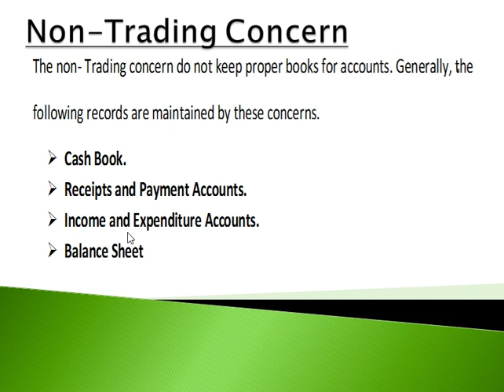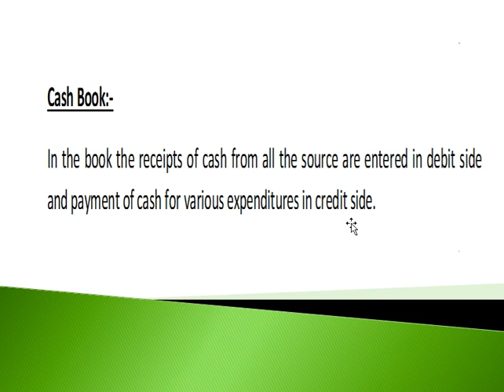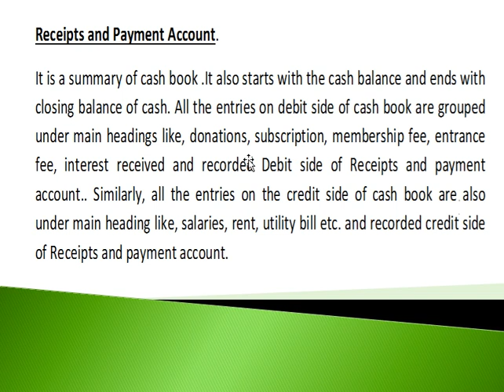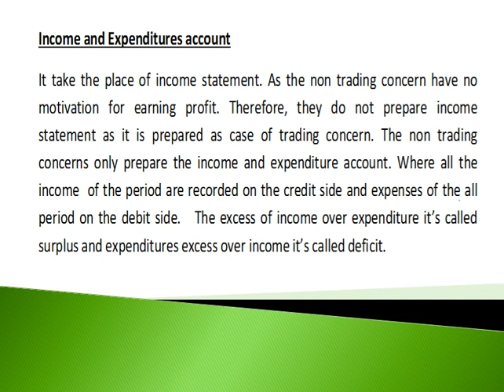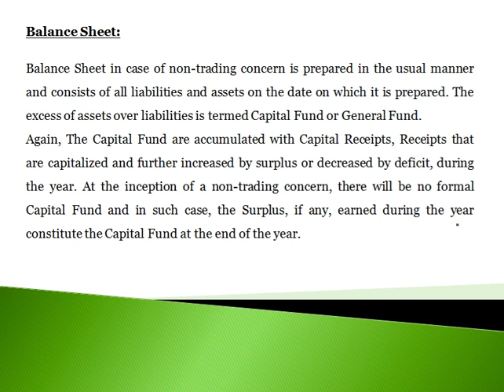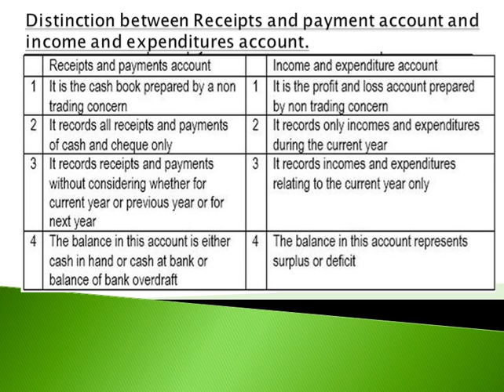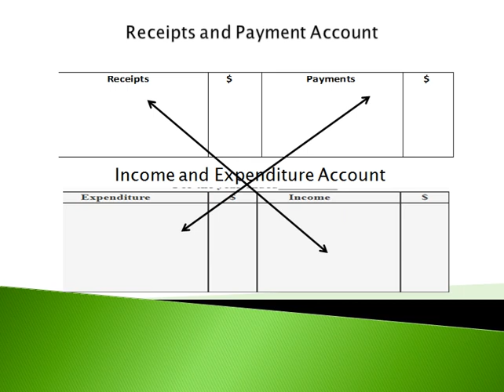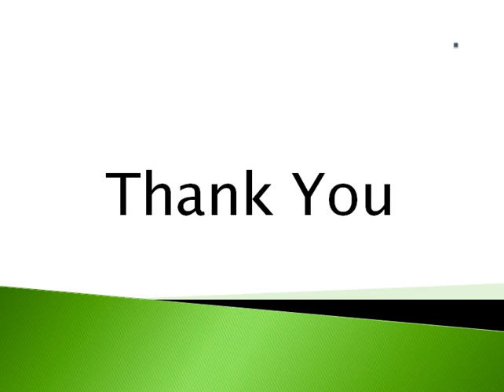Non trading Concern in urdu & hindi, Accounting for Non profit organization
Non trading Concern in urdu & hindi, Accounting for Non profit organization  accounting . rreeceipt and payment account, Income and expenditure account